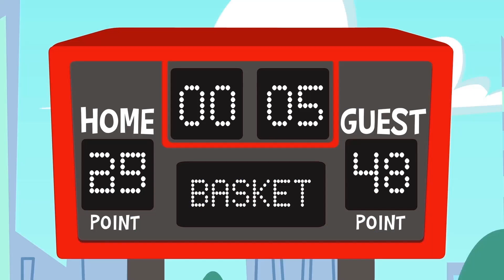Help the Superzoo team clean up space junk! | Keep the planet clean!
Dr. Spooky has a new evil plan! On this occasion his purpose is to contaminate the space and he is filling everything with garbage with the help of his spookers! The Superzoo team must stop him to preserve the environment once again. Let's accompany them on this exciting adventure!